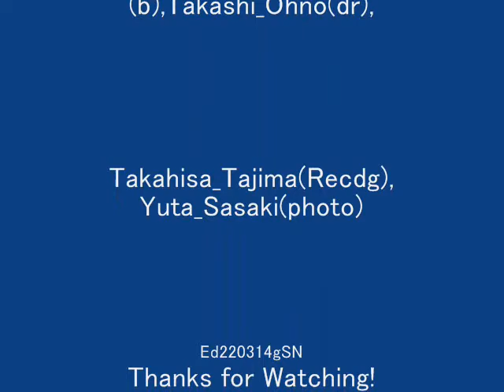Crystal; Yachiyo & Joia 2007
♪Crystal; Yachiyo(m+kb), Yasuhiro Hasegawa(b), Takashi Ohno(dr), at Japon/Tokyo/"Welcome back", 2007;